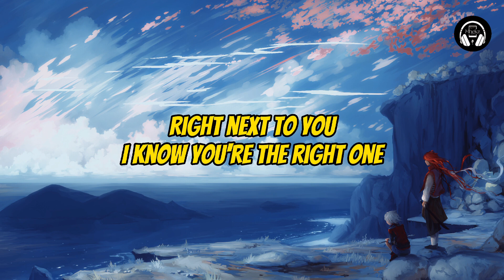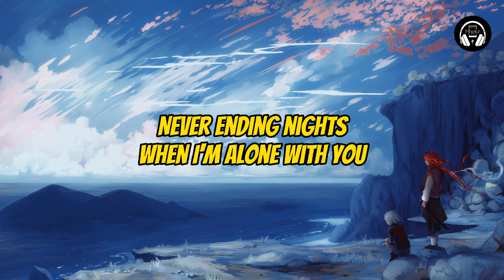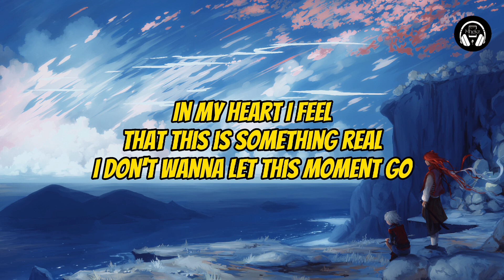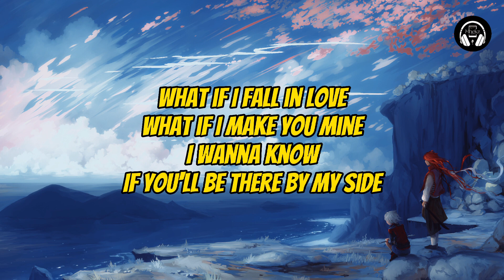Falling In Love - Six Part Invention || Lyrics.